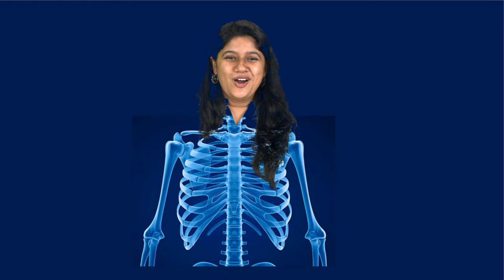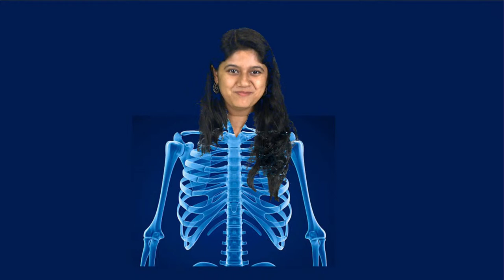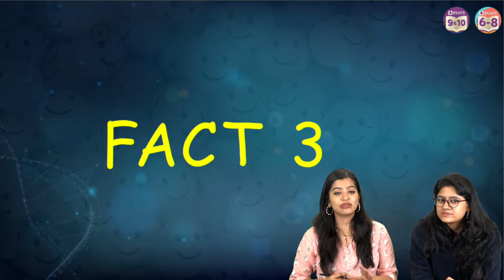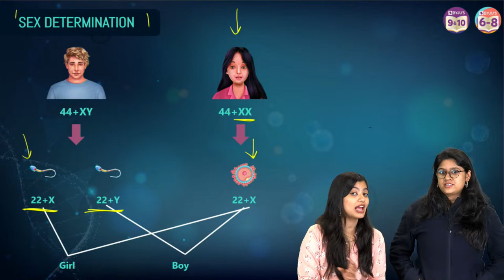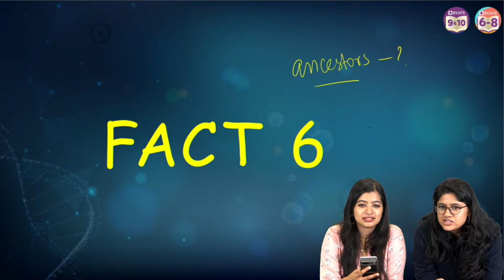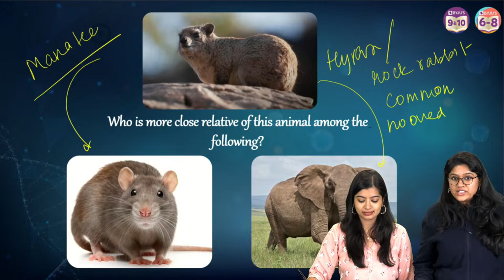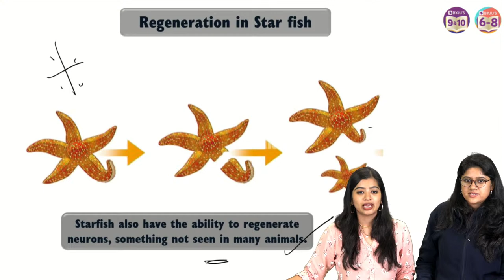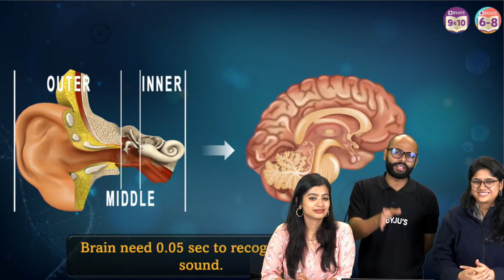10 Jaw dropping Biology facts | BYJU'S